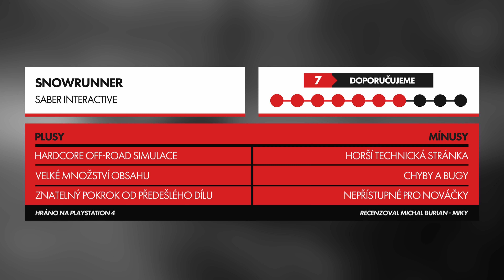SnowRunner je bezkonkurenční off-road simulace, která doplácí na chyby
Po třech letech od vydání MudRunneru přichází mnohem komplexnější a lepší SnowRunner, který nemá ve svém žánru konkurenci, leč po technické stránce to není úplně výhra.